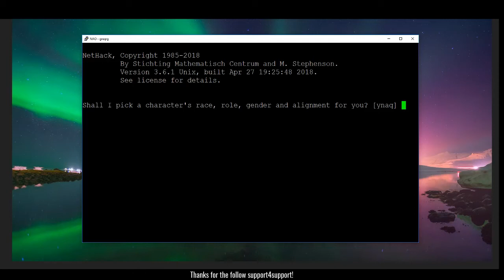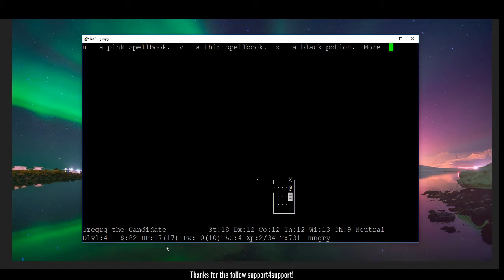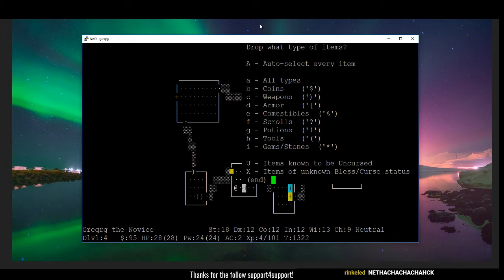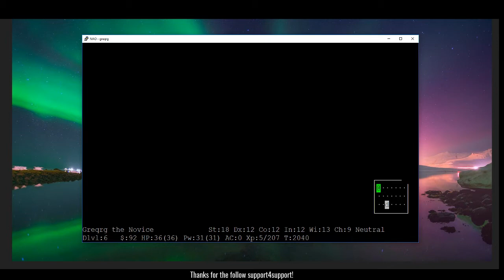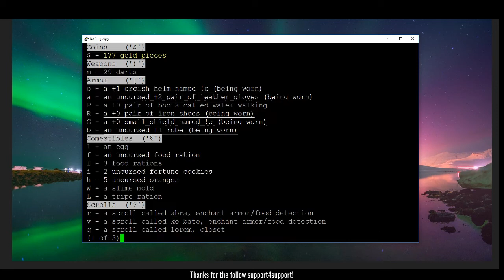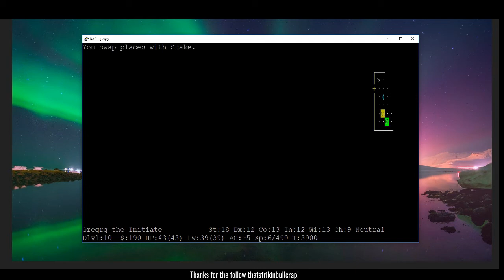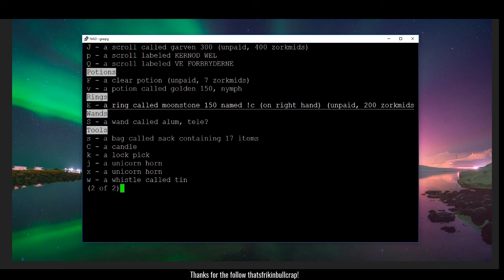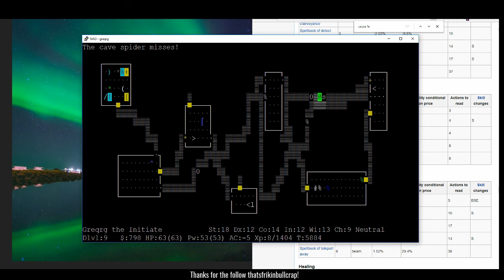Let's Play NetHack 3.6.1! Full Monk Ascension (Mon Hum Mal Neu), Part 1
Human Monk Male Neutral

Here's full NetHack 3.6.1 ascension gameplay with commentary.  The initial intention was to maintain 9 conducts throughout the game but I accidentally broke two during the game and started playing without worrying about conducts.

This game was played during the annual Junethack tournament, so the gameplay and commentary is more casual than my commentary/analysis would normally be.